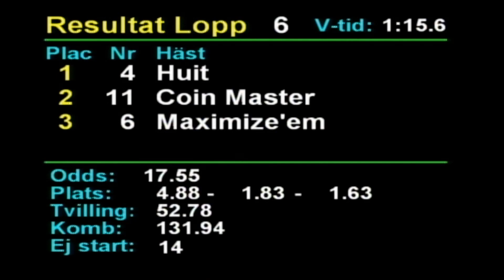2023 03 10 Romme Lopp 6